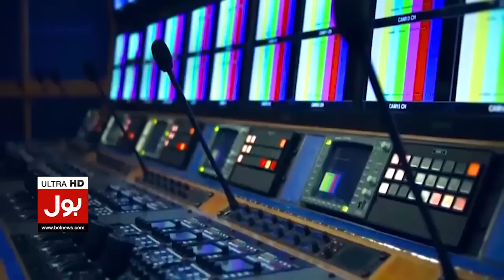Hasan Nisar Beautiful Answer On Dr Fiza Akbar Question | Breaking News